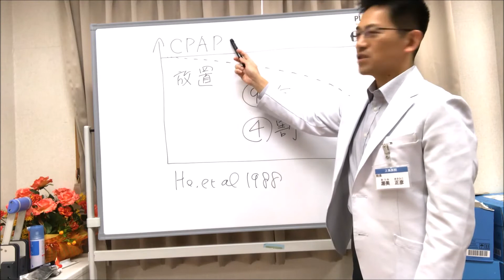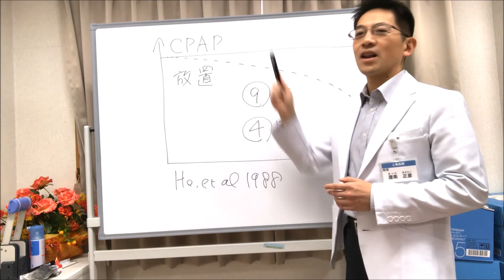【睡眠】睡眠時無呼吸、〇年後どうなる【睡眠時無呼吸症候群】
大阪の睡眠専門医・あつみまさひこによる睡眠時無呼吸症候群の解説解説動画③
医学は統計学です。きっと〇〇になる、は占いです。